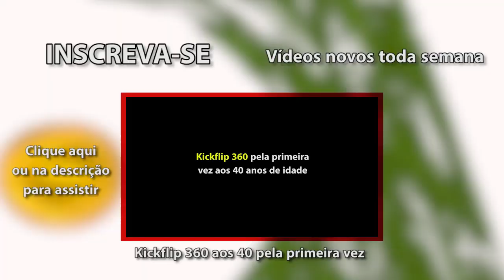20ª Aula - Fifty no Caixote da Spine Passo a Passo (English Sub)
Você também pode comprar a camiseta pela

"É preciso respeitar o meio ambiente, as pessoas e os animais. Através da arte do skate, da música, da poesia e da reflexão, acreditamos que é possível sensibilizar as pessoas para que juntos possamos construir um mundo melhor para todos. Abrace essa ideia e espalhe essa semente." - boArvore.